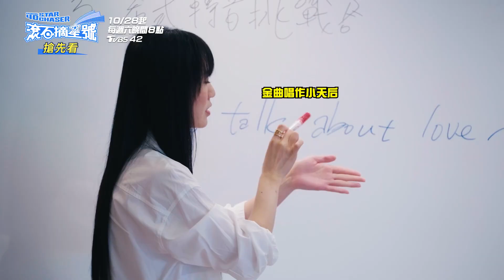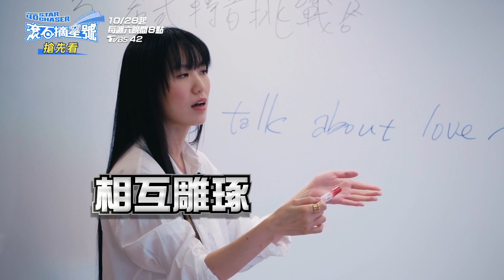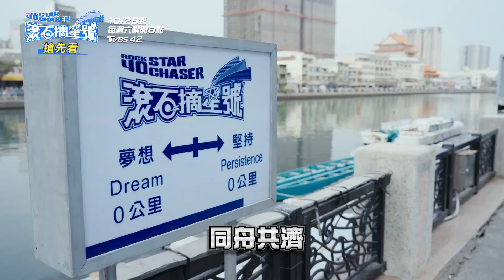⭐實境音樂選秀節目 滾石摘星號 10月28日即將啟程 藝人篇/選手篇/交通工具篇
10月28日起每週六晚間8點 TVBS 42台
一起回歸到音樂的純粹~🎵
💡TVBS《 機智職場生活 》播出資訊：
▴6/20起 每週二、四 晚間9點半《TVBS劇在一起》YouTube頻道首播
▴6/24起 每週六 晚間10點《TVBS 42》電視首播
▴6/19起 每週一、三起晚間8點 《LINE TV》全網首播
🎊TVBS劇在一起IG搶先追蹤，最新戲劇資訊不漏接！